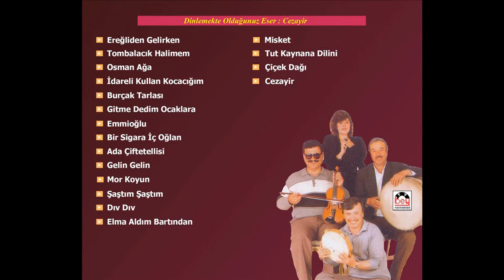Ama Rasim / Bolulu Şelale - Cezayir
Ama Rasim / Bolulu Şelale - Cezayir (Bey Plak)